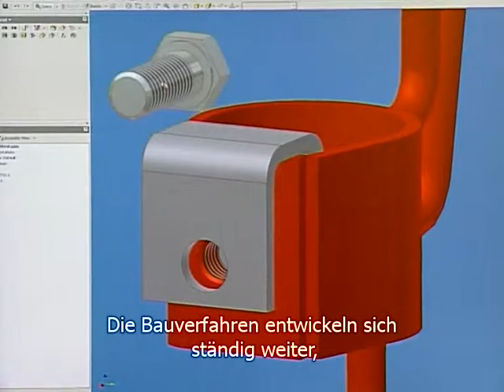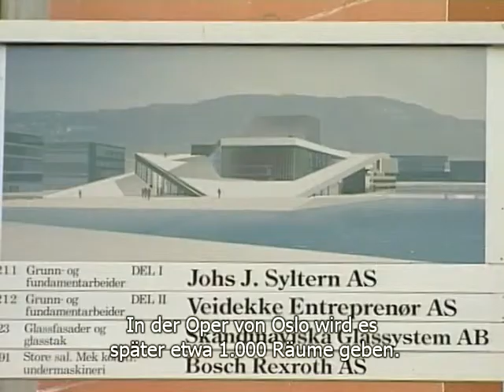LIVING ON THE EDGE® Deutsch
Kunden erklären warum sie darauf vertrauen, dass Combisafe ihnen schnelle, sichere, effiziente und geprüfte Seitenschutz- und Absturzsicherungslösungen bietet.